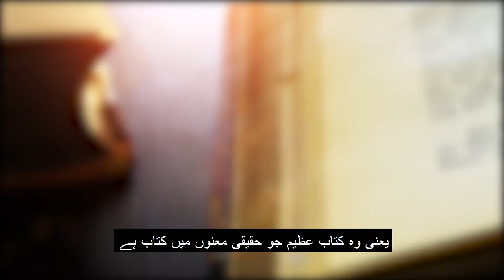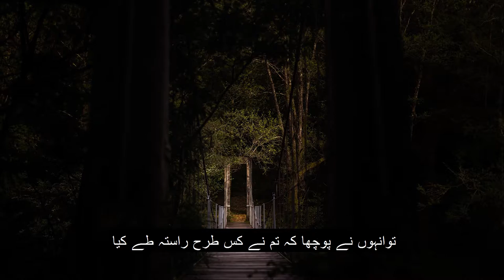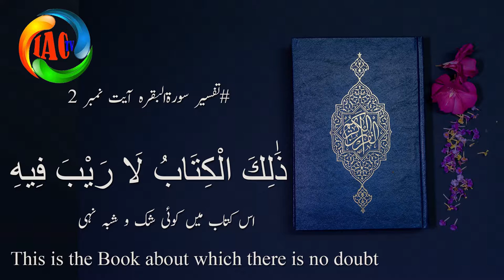تفسیر سورۃ البقرہ آیت نمبر 2/alkitab se kia murad he / alkitab kia he /alkitab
alkitab se kia murad he / alkitab kia he / auran kareem me koi shak ki gunjaish ku nahi he allah pak ne is bat ki daleel paish ki he is aayat men